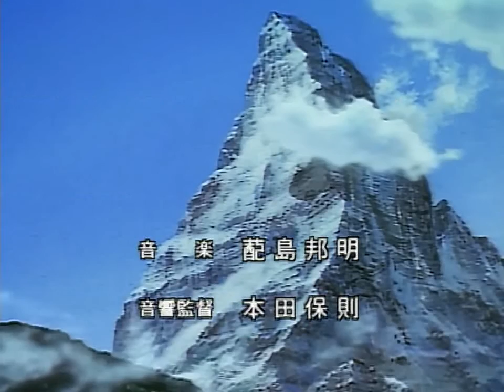Master Keaton Episodio 14 sub español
Es un manga Japonés creado por Hokusei Katsushika y Naoki Urasawa. Fue lanzado en la Big Comic Original entre 1988 y 1994, con una cantidad de 144 capítulos. Los capítulos fueron compilados en 18 volúmenes en formato tankōbon. También fue creada una adaptación al anime, con 24 episodios transmitidos al aire entre 1998 y 1999 en el canal Nippon Television. Además 15 episodios fueron creados y lanzados en formato OVAs, brindando un total de 39 episodios.